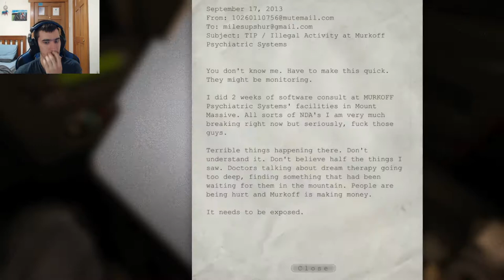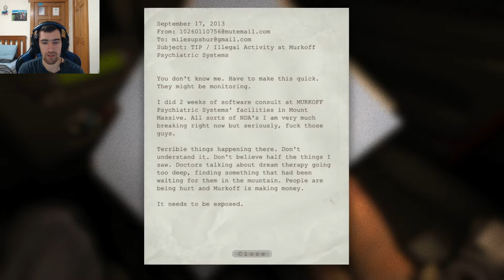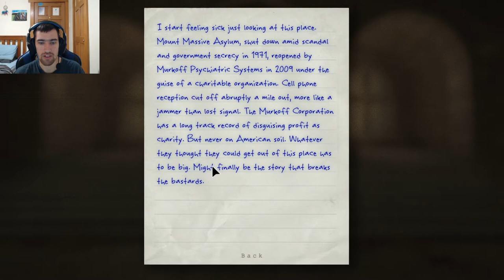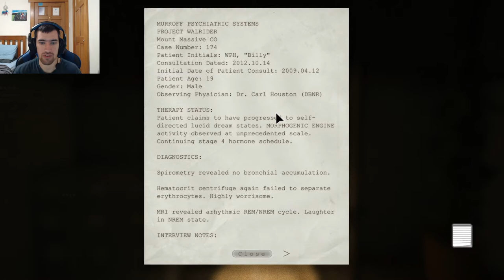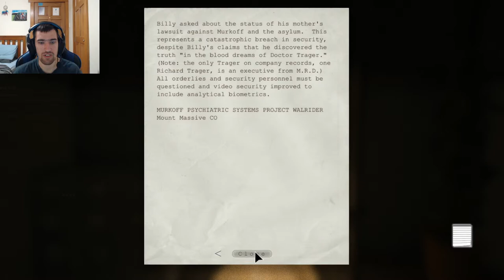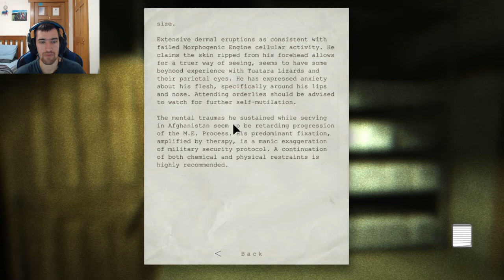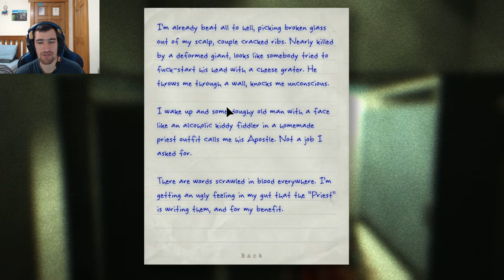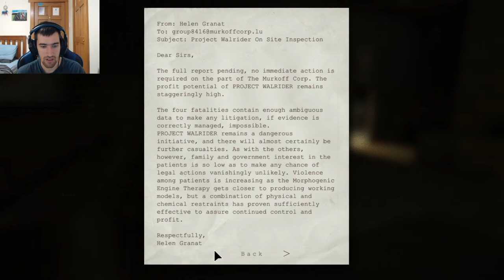Come Here Little Piggy... | Outlast Part 1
Outlast is a game where you cannot fight, you are part of the press, you must record anything and everything, if you encounter danger, your only options are to run, hide or die. So venture into what is called Hell on Earth if you are brave enough to outlast the unknown horrors that is to come in this new series for my Youtube channel. Enjoy!